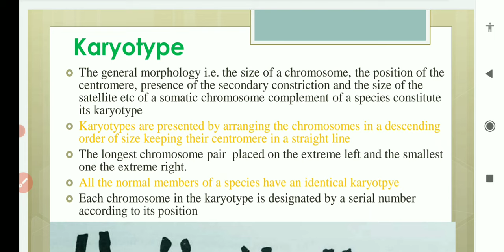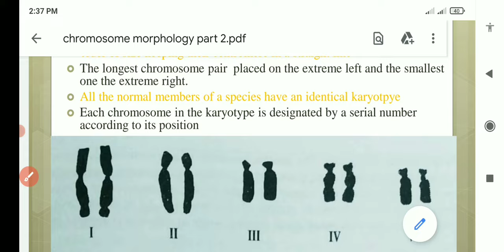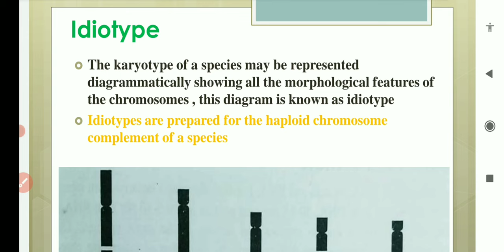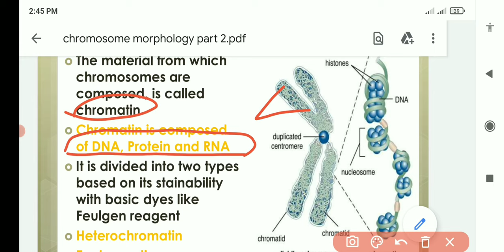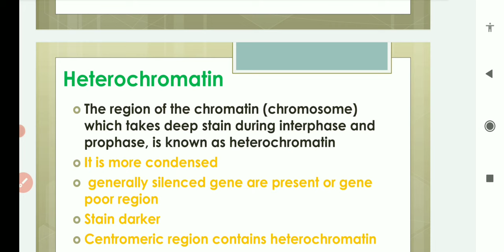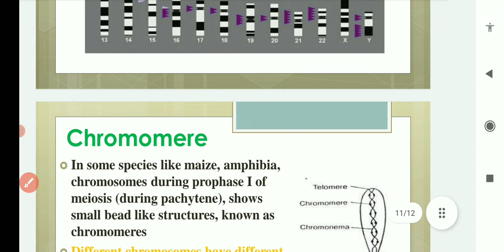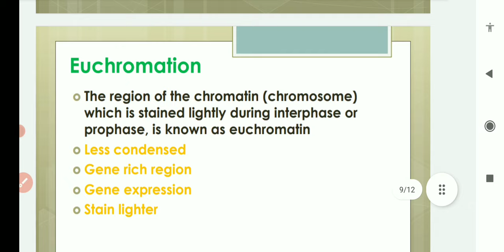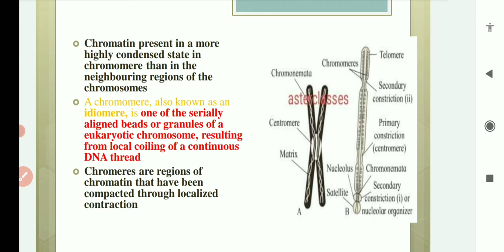Chromosome Morphology part 2 in Hindi| karyotype idiotype chromatin euchromatin heterochromatin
this video describe the different terms and phenomenon which are related to chromosome Morphology in hindi lenguage

topic covered

karyotype
idiotype
chromatin
euchromatin
heterochromatin
chromomere